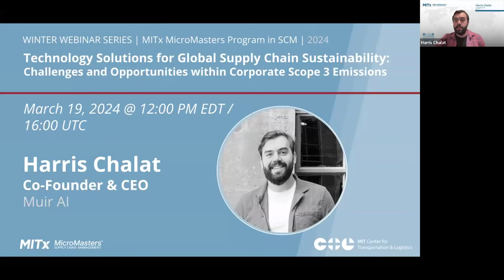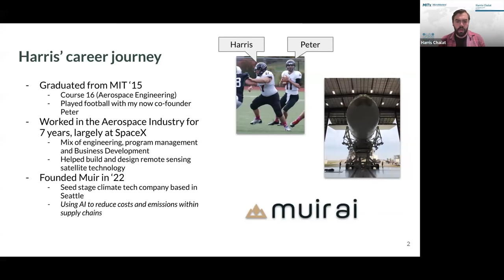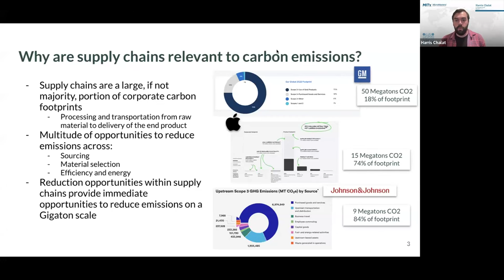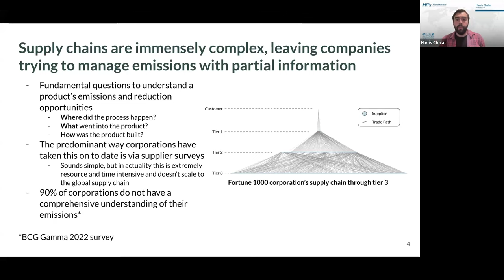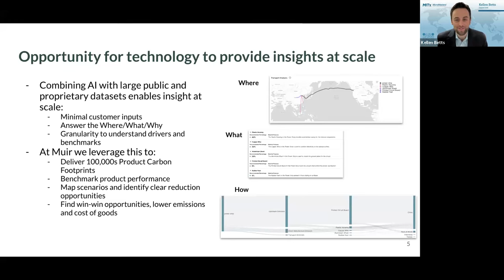Technology Solutions for Global Supply Chain Sustainability: Challenges and Opportunities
Sustainability continues to be a hot topic in supply chains, but there are major challenges in terms of accurate data collection. Laura Allegue and Kellen Betts, the course leads for SC2x and SC4x, will host Harris Chalat, Co-Founder and CEO of Muir AI, to discuss the role of technology in promoting sustainable practices on a global scale.

Highlights
🧠 Artificial Intelligence can assist in quickly processing and assessing large volumes of data, which is critical for evaluating the sustainability of supply chains.
🗺️ Muir AI’s data system incorporates external sources, company-provided information, and proprietary databases to assess carbon emissions and identify reduction opportunities.
🤝 Engaging with suppliers is essential for obtaining accurate data, but AI can help identify which suppliers warrant engagement and how to best approach those conversations.
💰 AI can help companies identify “win-win” opportunities that reduce both emissions and costs, making sustainability initiatives more appealing.
🌍 Regulations, such as the Carbon Border and Adjustment Mechanism in the EU, are providing additional incentives for companies to prioritize sustainability.

Summary: Join us to learn about the challenges companies face with emissions data in their supply chains and how AI, data fusion, and machine learning can help companies understand the impacts of and design better supply chains.
Harris Chalat graduated from MIT with an Aeronautics and Astronautical Engineering degree and launched Muir AI in 2022 with Peter Williams. The two met while playing football and studying aerospace engineering at MIT. After developing cutting-edge remote sensing and machine learning technology at SpaceX and Amazon, they have turned their attention to climate change and the lack of actionable supply chain emissions data, which provides an immediate opportunity to reduce emissions on a gigaton scale.